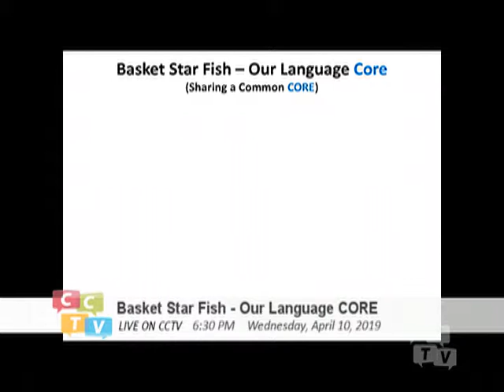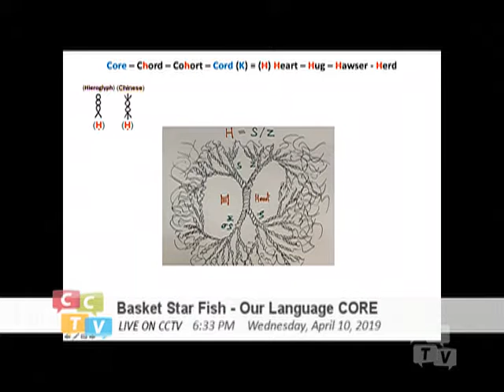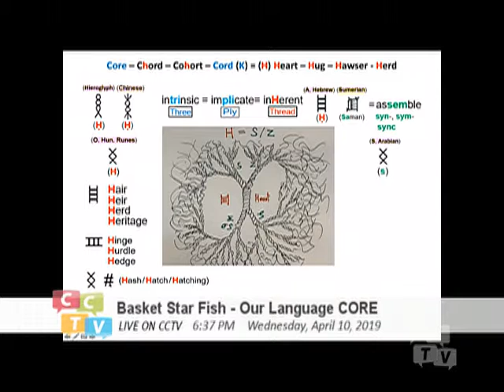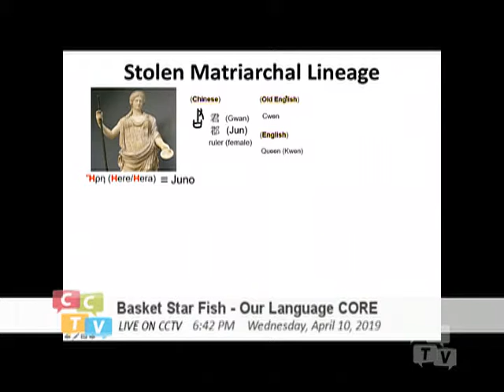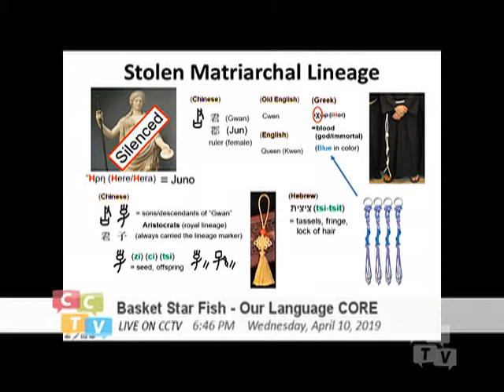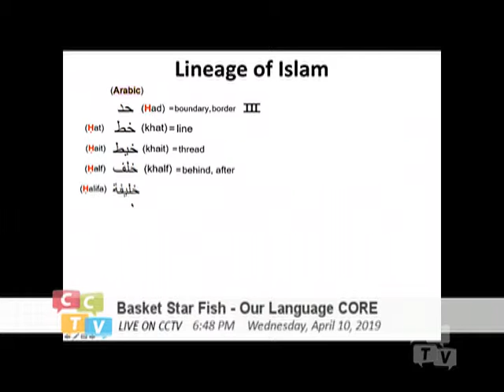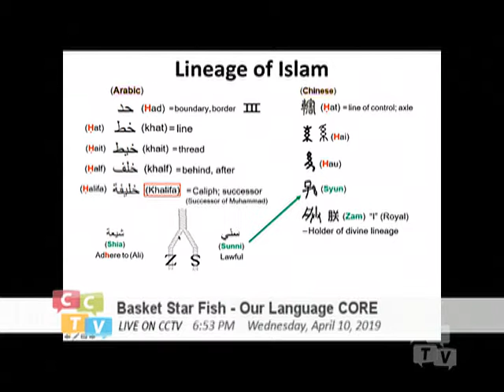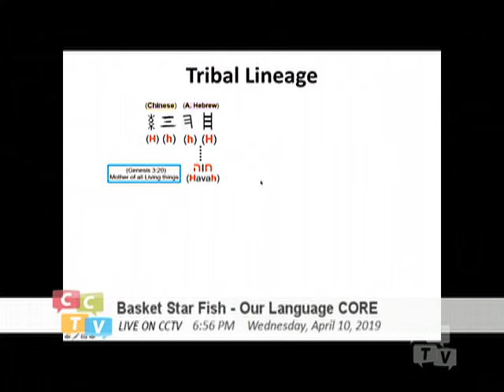Basket Starfish - Our Language Core (037) Marker of Divine Lineage (H_S)